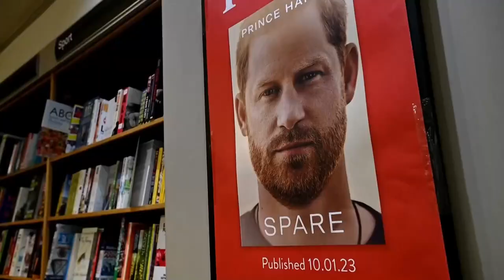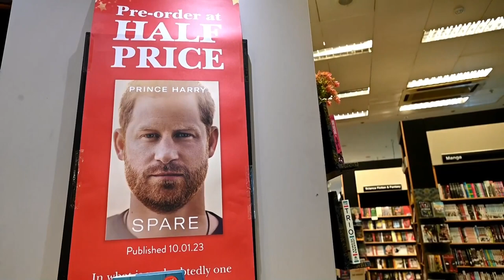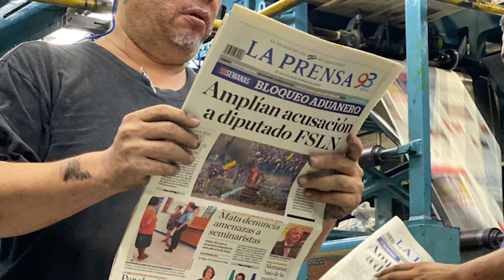Ortega, «oportunista» con asalto a la democracia en Brasil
Conversamos con el exembajador de Nicaragua Arturo McFields sobre la posición de la dictadura de Nicaragua ante el asalto al Congreso Nacional en Brasil. Además, el dirigente del Partido Humanista Social Cristiano de Nicaragua (PHSC), José Dávila, analiza el presunto diálogo que Ortega busca con la comunidad internacional. Monseñor Silvio Báez instó a los nicaragüenses a no caer en «diálogos oscuros». Y en otras noticias, el príncipe Harry lanza su libro autobiográfico con incendarias revelaciones. Más noticias en AHORA, el pódcast de Artículo 66.